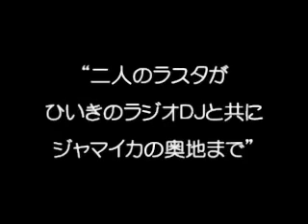UPLINK NEWS- 『ルーツ・タイム』公開記念 シルベストレ・ハコビ監督インタビュー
映画『ルーツ・タイム』公開記念
シルベストレ・ハコビ監督インタビュー

2007年9月1日（土）から映画『ルーツ･タイム』が、アップリンクX･吉祥寺バウスシアターにて公開